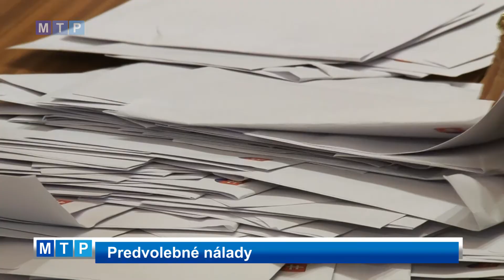Predvolebné nálady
Piateho marca sa v parlamentných voľbách rozhodne o ďalšom smerovaní Slovenska. Zisťovali sme, koľkí sa chystajú k volebným urnám.